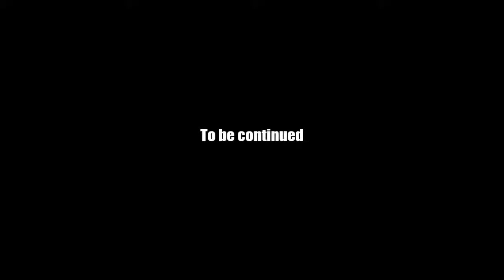AQ Worlds "Face Off" (Part 25)